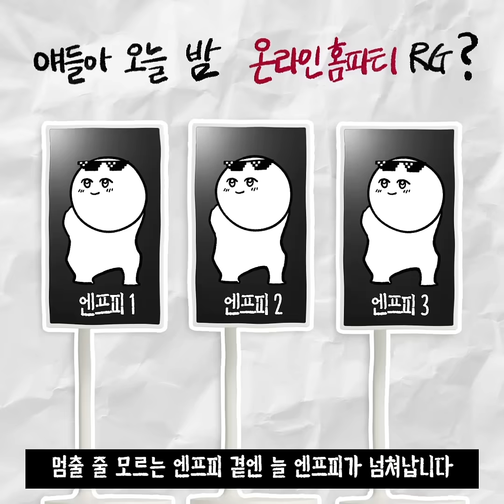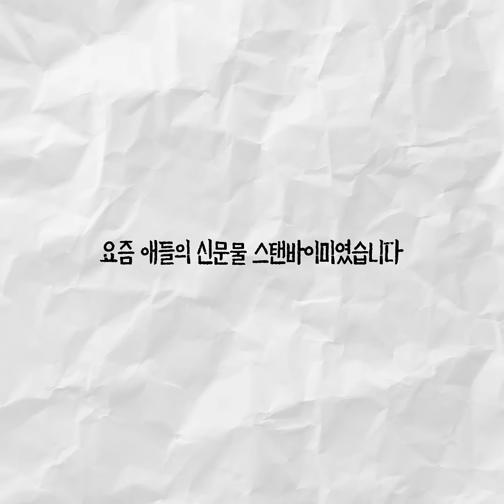MBTI 유형별 LG 스탠바이미 활용법 | 요즘 애들의 신문물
나만의 프라이빗 스크린, 화제의 완판템 LG 스탠바이미!
같은 제품이어도 MBTI 유형마다 달라지는 활용법을 확인해 보세요!

■ ISTJ : 이것저것 세심하게 따지는 편
■ ENFP : 일단 즐기고 보는 편
■ INFP : 조용히 제대로 즐기는 편
■ ENTP : 있는 기능은 무조건 다 써봐야 하는 편
■ INTJ : 뒤에서 은밀히 일내는 편

00:00 오늘의 신문물 - LG 스탠바이미
00:10 ISTJ : 이것저것 세심하게 따지는 편
00:26 ENFP : 일단 즐기고 보는 편
00:41 INFP : 조용히 제대로 즐기는 편
00:59 ENTP : 있는 기능은 무조건 다 써봐야하는 편
01:13 INTJ : 뒤에서 은밀히 일내는 편